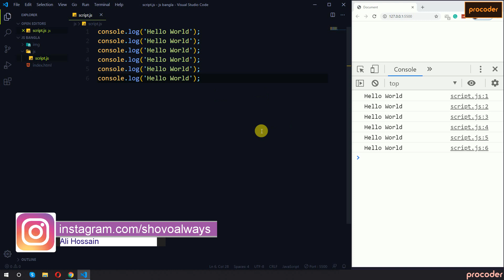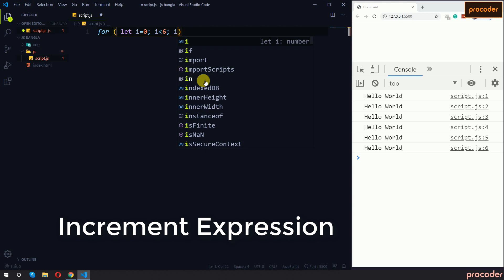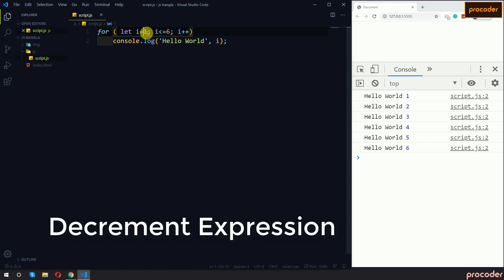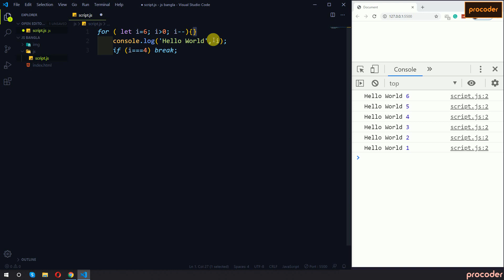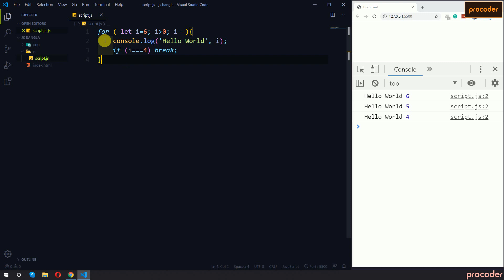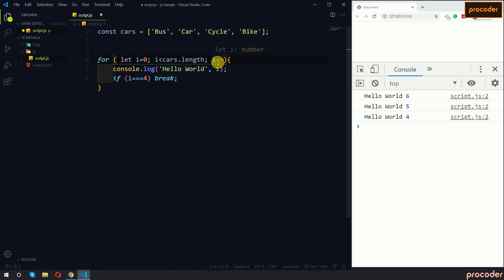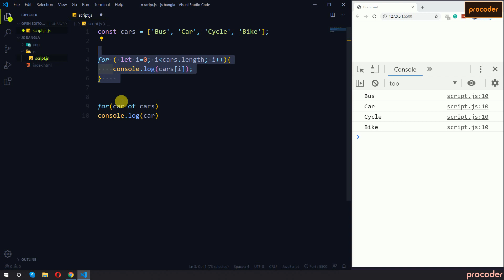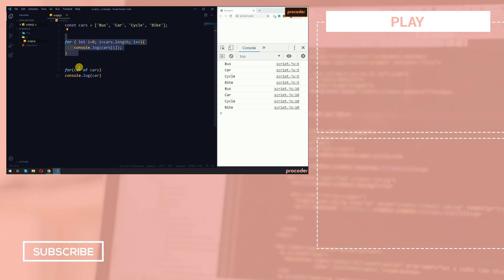JavaScript Tutorial for Beginners in Bangla | JavaScript Loops | Part 15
This is the introduction to JavaScript, and in this JavaScript Tutorial for Beginners in Bangla, I explained all the basics about JavaScript and also JavaScript Loops. In web development, it is very important to have perfect knowledge of JavaScript. With procoder, you will learn all basic to advanced web development tips and tricks. So, if you are interested in keeping watching, let me know what you think.

ধন্যবাদ।